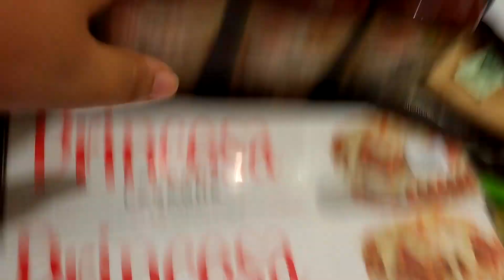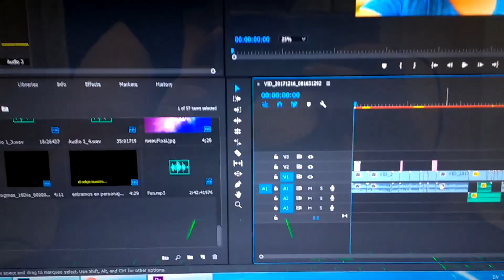Comprando pre-cena navideña, no quiero ir a trabajar Vlogmas 2017 DIA 18-19| Kittypinky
.te perdiste mi último vídeo?